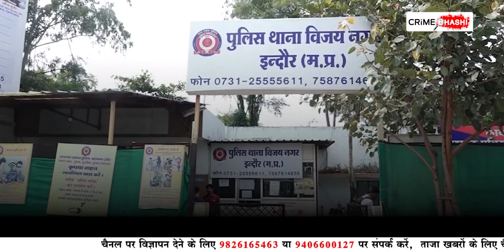Caught In CCTV | बन्दर की तरह चोर चढ़ा दिवार, देखें Video | Indore News | Crime Bhashi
इंदौर में लगातार चोरी के मामले बढ़ते जा रहे हैं, ऐसे ही मामला इंदौर के विजय नगर थाना क्षेत्र में सामने आया, जहां चोरों ने एक फर्नीचर दुकान को अपना निशाना बनाया और जाली तोड़कर अंदर प्रवेश किया, जहां से नगदी सहित टेबलेट और चार्जर चुरा कर फरार हो गए।